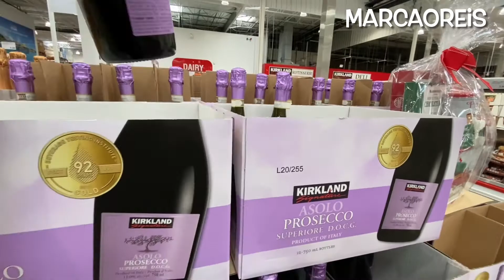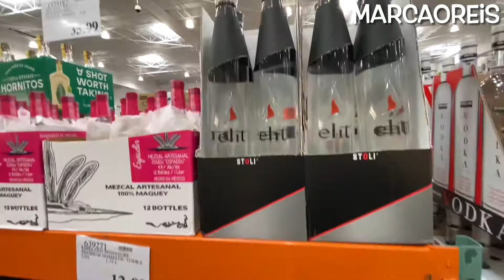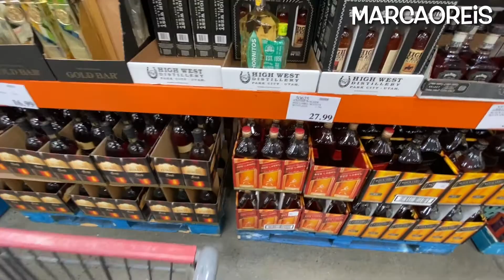ESGOTO CHEIRA MELHOR❔